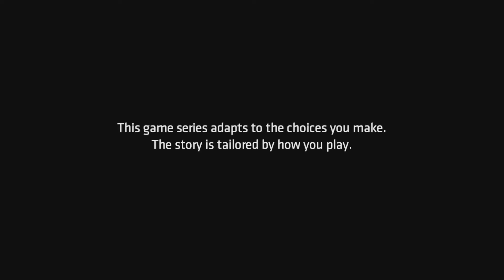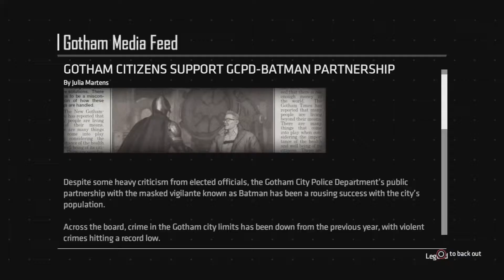Bane? (Batman The Enemy Within Episode #5)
Welcome back to another episode of Batman The Enemy Within, on this weeks episode, we meet Bane.